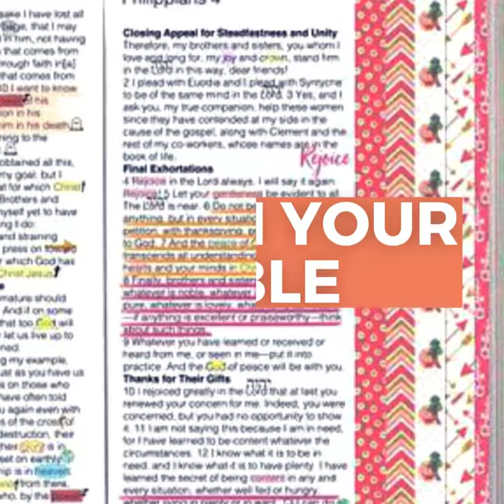Washi Tape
Ideas & printable washi tape for Bible Journaling and Planners. Washi everything!  Available at BIble Journal Love Etsy Shop